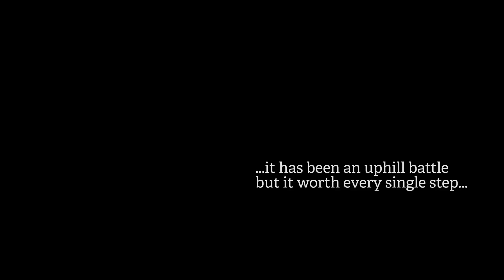2016 BEST OF CARPFISHING FREEDOM Nomad By Fate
Well well well...this is a short recap of what 2016 has given to us...what can i say...it has been an uphill battle...but it worth every single step...thank you to all who supports us around the globe...!
see you soon in 2017 !

Special thanks to :

Navitas , Carp Crossing , Riserva Lago Lungo e Ripa Sottile , Monkey Climber Magazine , KWO , Subsurface Journal , Jaro Cells , Outdoor International , Ribiske Karte Slovenia , Carp Watercraft , Carp Gypsies , Free Carp Free Water , Korda Developments , Diamond Baits...

and all the passionate people out there...wishing we could inspire you to go out there and LIVE !